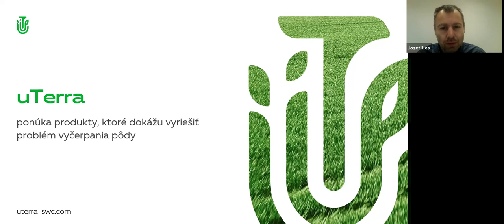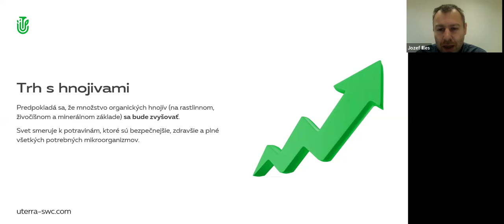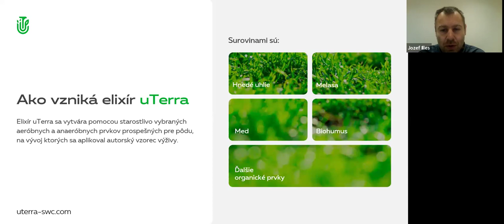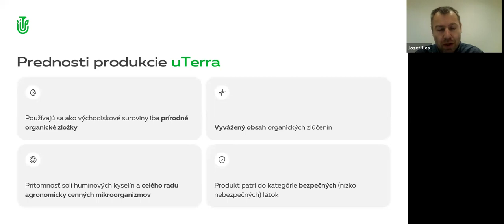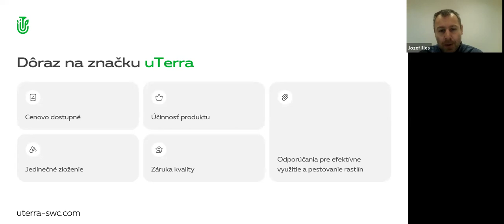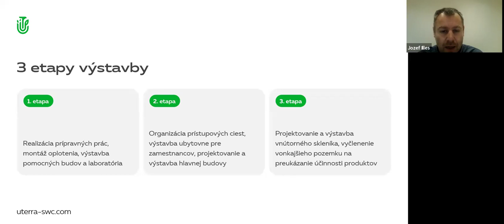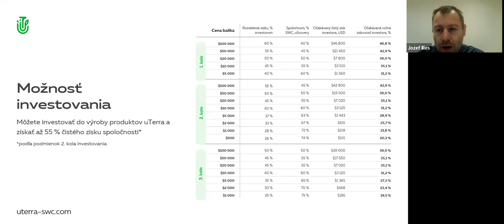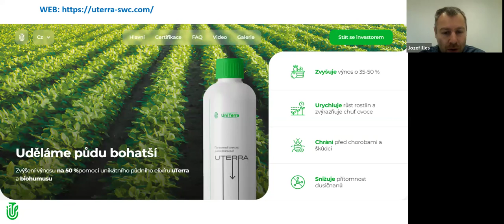14.03.2024, 8:00 PM Slovakia Jozef Illes, „uTerra”